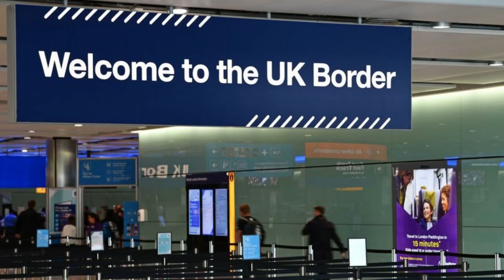Immigration Solicitors In Harrow | Best Immigration Lawyer Harrow | 0800 158 3678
Want a UK Immigration solicitors In Harrow, Greater London? Or, if you are searching for the best immigration lawyer in Harrow and the local area including; Harrow Town, Wealdstone, North Harrow and Harrow on the Hill, Greater London or anywhere in the whole of the United Kingdom, you've come to the right place.

If you are having immigration issues and looking for top immigration lawyers near you in the Harrow and Greater London area, our legal experts can help with your any application concerning any ILR application in UK. Our law firm and solicitors are here and help you with your indefinite leave to remain application and any other immigration matter.

Are you looking for the best immigration lawyers in Harrow for any immigration issue in the United Kingdom?

Hi and welcome to Pacific Pioneer Immigration Consultants, top immigration solicitors in Harrow Greater London and throughout the UK.

By choosing to work with Pacific Pioneer Immigration Consultants, you are choosing to work with highly trained and experienced lawyers, whose attention to detail, commitment to our clients is surpassed by none.

Our mission is to provide the very best possible service, the most highly trained and professional staff.

At Pacific Pioneer Immigration Consultants, we are committed to providing the highest level of immigration service.

For the UK Immigration Lawyers In Harrow, including Harrow Town, Wealdstone, North Harrow and Harrow on the Hill areas or Greater London or anywhere in the United Kingdom call us today on: 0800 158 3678.